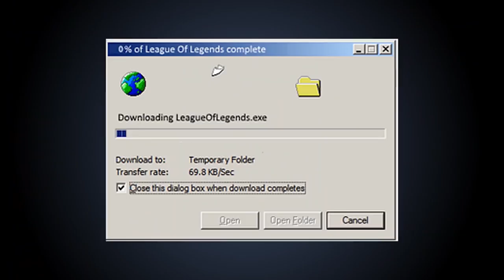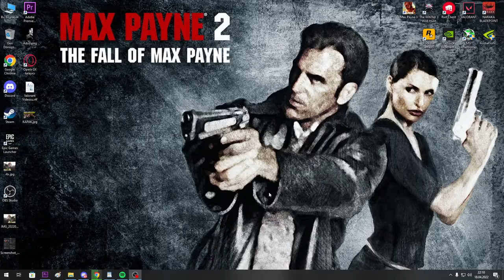VALORANT İNCELEME ve YAPIM AŞAMASI: BU OYUNDAN NEFRET EDİYORUM! @Betyrina İLE!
Online oyunlarla pek aram yok. Fakat Riot Games tarafından 10. yıl kutlamalarında duyurulan onlarca oyun arasında adı geçen Overwatch esintileri barındıran Valorant isimli First Person Shooter (FPS) oyununun yapım aşamasını, incelemesini ve detaylarını Kafalar E Spor içerik üreticisi Betül Betyrina Varol ile ele aldık ve inceledik. Valorant 'ı neden sevmiyorum? E girl olarak adlandırılan kız oyuncuların Valorant içinde rahatsız edilişleri, bir yayıncının Valorant 'la büyümesi, Twitch ve oyun sektörünü mesleğe dönüştürebilme, Valorant ve getirileri gibi birçok konuyu bu videoda bulabilirsiniz! İyi seyirler.

DAKİKALAR;
00:00 Giriş
02:00 Bölüm 1 - Valorant Yapım Aşaması
04:43 Bölüm 2 - Betyrina
19:10 Bölüm 3 - Nefret ettiğim oyunu oynuyorum
34:15 Sonuç